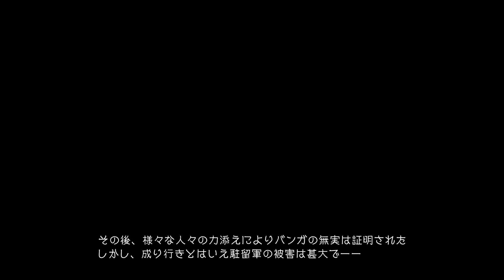Gravity Rush 2 (PS4) - Demo Japonesa Completa (PS Plus)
Veja o gameplay completo da demo disponível para assinantes Plus no Japão por tempo limitado.